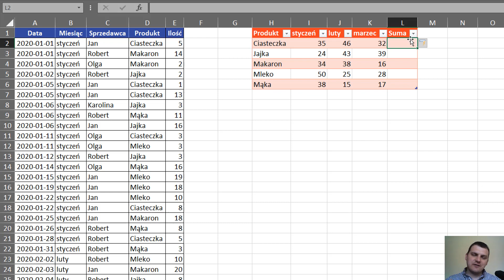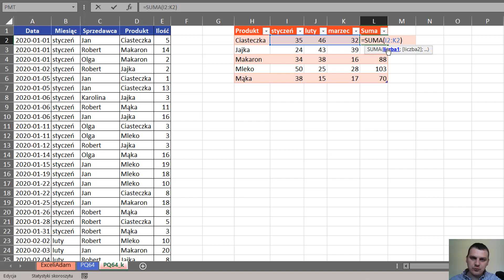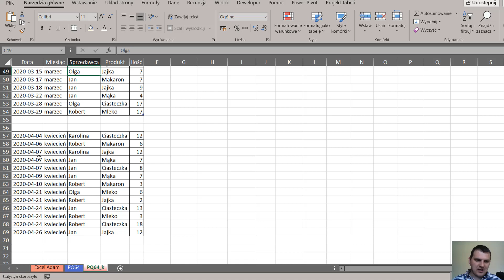Power Query 64 - Suma ze zmiennej ilości kolumn rozwiązanie w Excelu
W tym wideo zobaczysz jak napisać formułę, żeby na pewno sumowała wartości, gdy zostaną dodane nowe kolumny danych w zapytaniu Power Query.
Rozwiązanie z tego filmu wykorzystuje formułę w Excelu:
=SUMA(PRZESUNIĘCIE(I2;0;0;1;LICZBA.KOLUMN(I2:M2)-1))